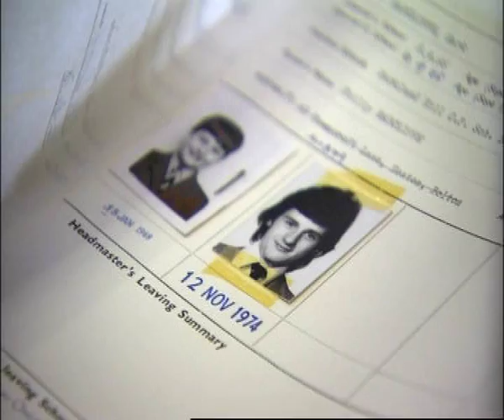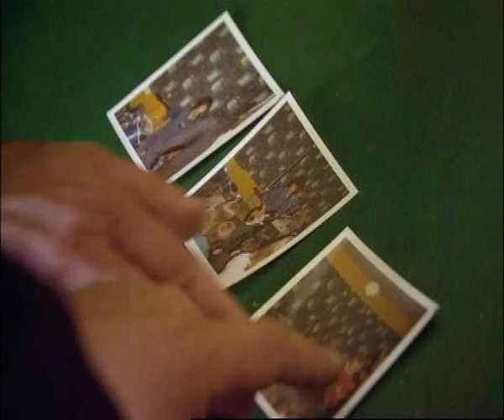Mark Radcliffe at Bolton School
An excerpt from First Love, a Sky Arts programme about Old Boy Mark Radcliffe's return to his roots and his desire to be a drummer in a band.